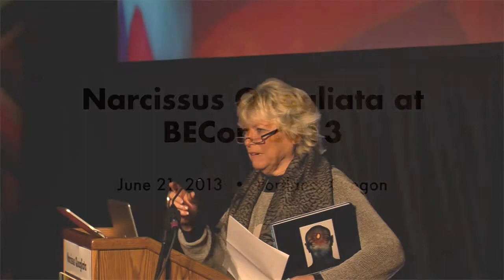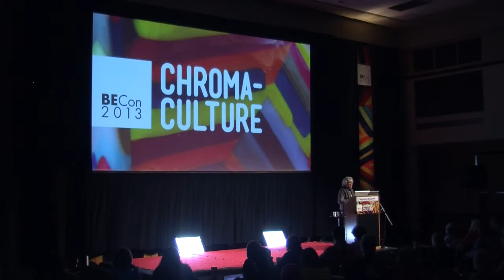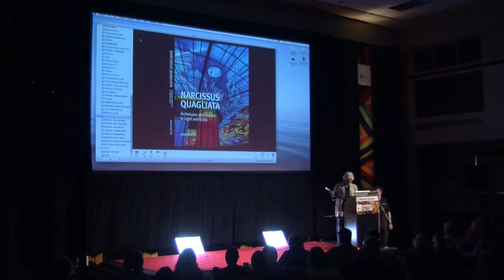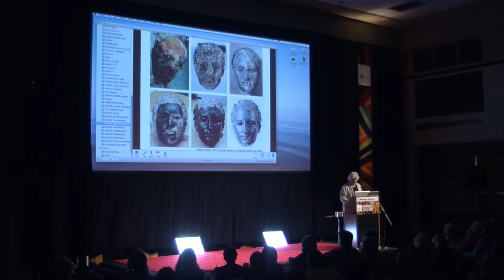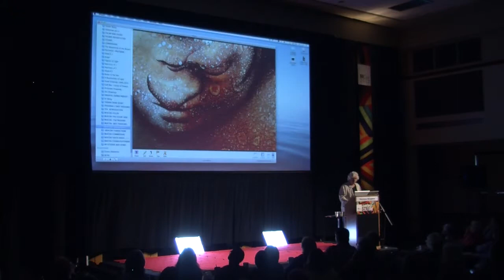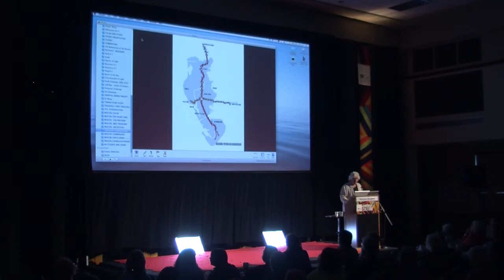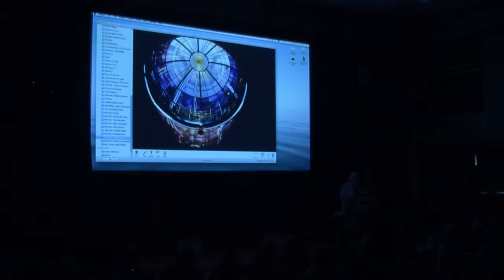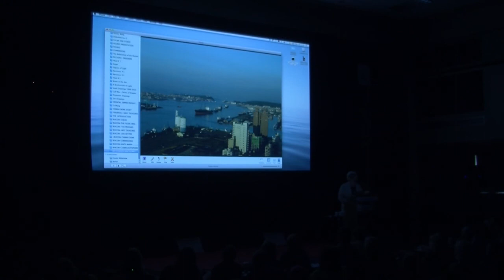BECon 2013 - Narcissus Quagliata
Quagliata presented this lecture on Thursday June 21, 2013 in Portland as part of BECon 2013: CHROMA-CULTURE.

The World is Color – Narcissus Quagliata
"The world is color, nature is color, culture and art are color, as well as the psyche." Roman born, US educated, Mexican resident, and public art star in China, Narcissus Quagliata focuses in this presentation on the perception of color as a key to understanding culture, art, and ourselves. He concludes with reflections on the nature of light as the color that profoundly affects the soul.

Narcissus Quagliata was born in Rome in 1942, where he studied painting with Giorgio De Chirico. At 19, he moved to the United States and received both a Bachelors and a Masters degree in Painting & Graphics from the San Francisco Art Institute. Soon after graduation, he began working in glass and continues to use it as his principle form of artistic expression. Currently residing in Mexico, Quagliata's recent monumental glass works, one built on Michelangelo's last Roman basilica and another on a Taiwanese transportation station underscore the multicultural issues inherent in the artist's use of light and color. His book, Narcissus Quagliata: Architypes and Visions in Light and Glass, was published in 2013.

Narcissus Quagliata: Architypes and Visions in Light and Glass